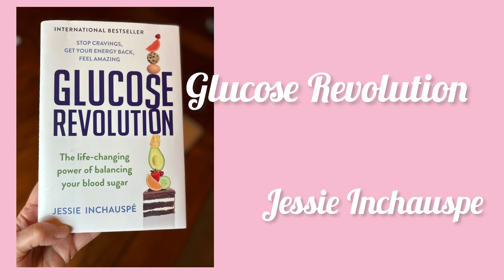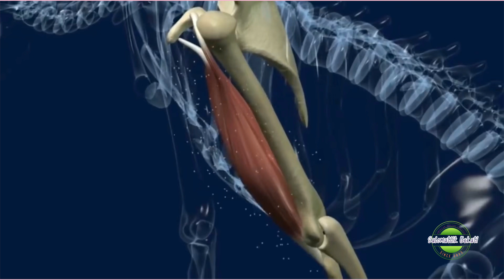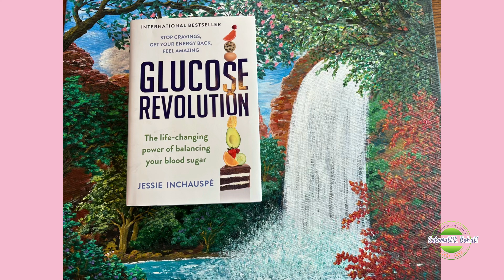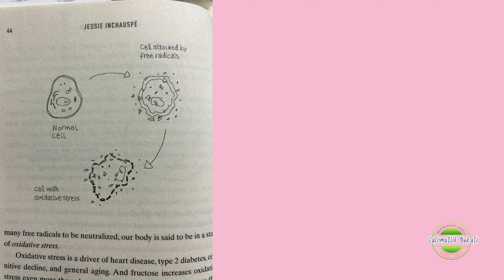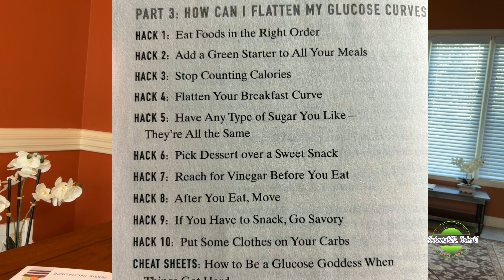Glucose Method vs Qarilik Sirlari. 2 qism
Videoda oson va dietasiz, barcha o’zingiz yoqtirgan taom turlari va desertlardan voz kechmagan xolda qarilikni sekinlashtirishni va e’ng qizigi sog'ligimizga xavf solayotgan muammolardan xalos bo’lishni o’rganamiz.